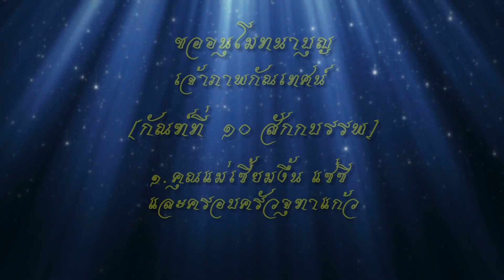พระมหาไพโรจน์ ญาณกุสโล - เทศน์มหาชาติ "กัณฑ์ที่ 10 สักกบรรพ" (12/8/2562)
โครงการ...เทศน์มหาชาติ ปี 2562
เพื่อน้อมถวายเป็นพระราชกุศล
สมเด็จพระนางเจ้าสิริกกิต์ พระบรมราชินีนาถ ในรัชกาลที่ 9
เนื่องในโอกาสเฉลิมพระชนมพรรษา 87 พรรษา
ขออนุโมทนาบุญเจ้าภาพกัณฑ์เทศน์และผู้เข้าร่วมกิจกรรมทุกๆท่านด้วยครับ...สาธุ